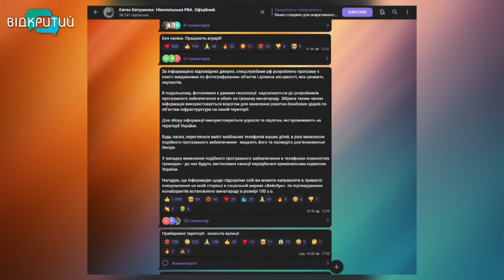Новини OPEN NEWS від 8 серпня 2022 року 13:15